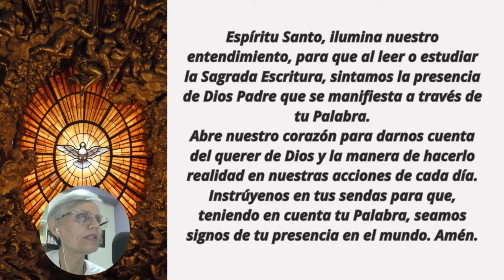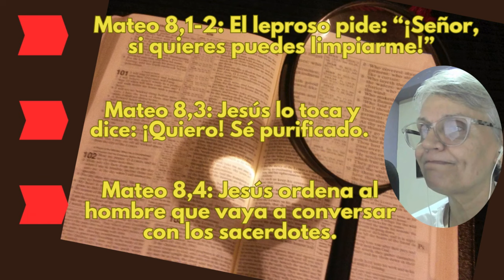LECTIO DIVINA GUIADA Mt 8, 1-4 | Junio 28| 💥Quiero, queda LIMPIO